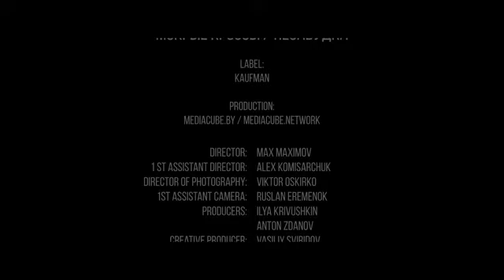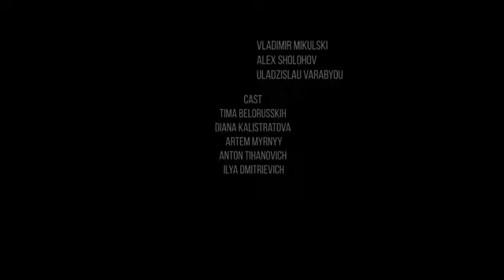Премьера! Тима Белорусских Мокрые кроссы + Незабудка Два клипа одна история